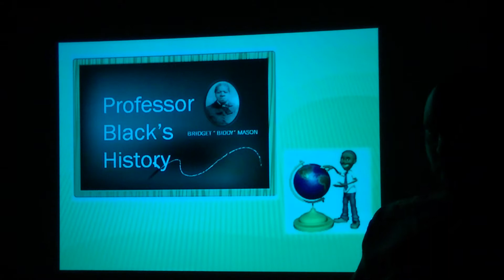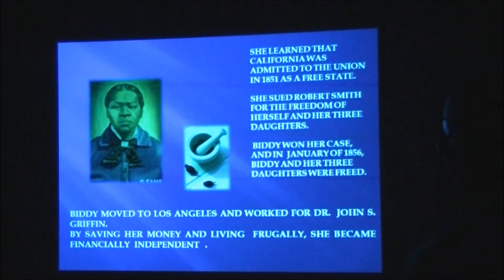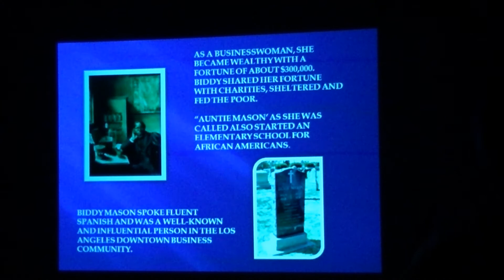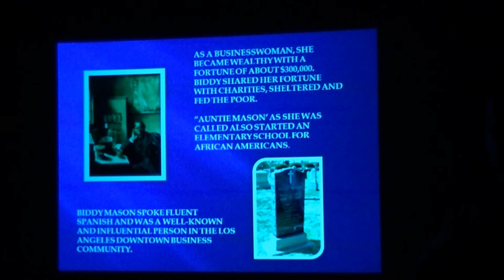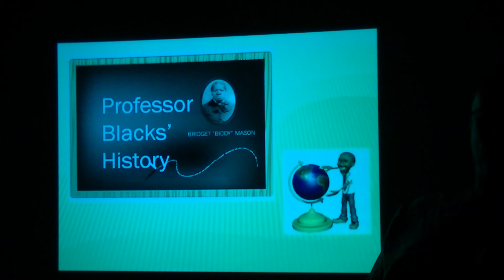Professor Black's History - Bridget "Biddy" Mason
African American Pioneer who went from slave to wealthy Business Woman